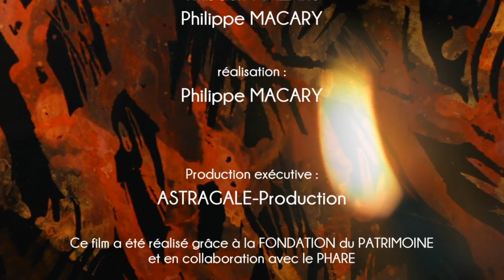Olivier JULIA, le peintre du feu, capter le mystère